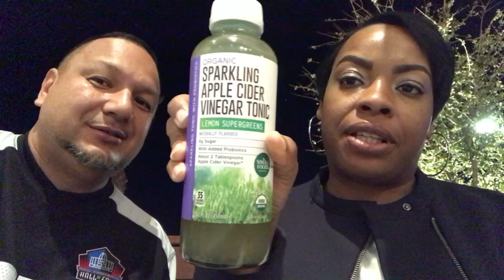PickyEaters At Whole Foods 365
Follow us on our eating adventures and leave comments and tell us what you want us to eat. we may try it. become a part of teamPicky by using that hashtag when you share this video and we will shout u out.
send promos to:
Rick Lateefah Camacho

Snap: Pickyeaterbayarea